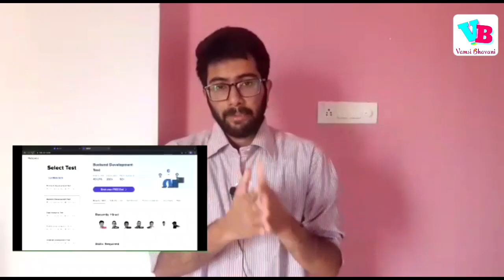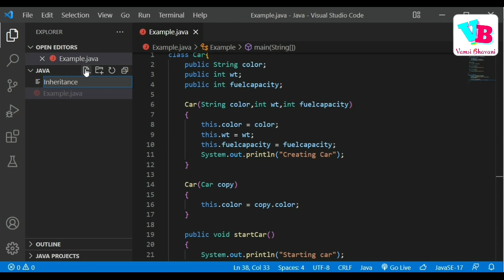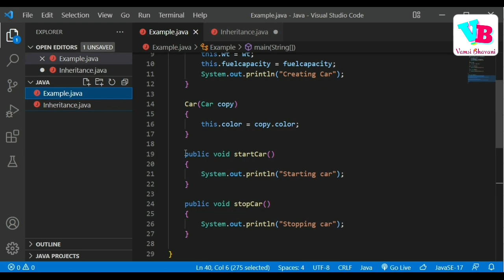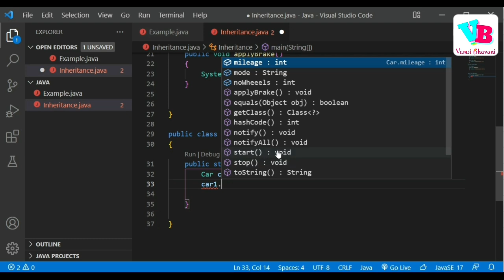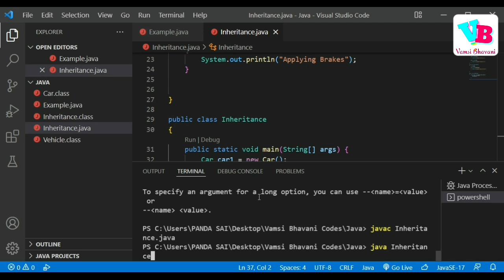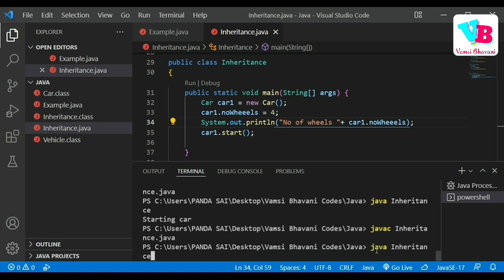Java OOPs in telugu Part 2 | Inheritance in telugu | Constructors | Vamsi Bhavani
This video is part 1 of Java OOPs in telugu series. In this video, we will discuss different types of Inheritance in Java i.e. Single Inheritance, Multilevel Inheritance, Hierarchical Inheritance. All this is explained in telugu. Hope you all like it.

Jai hind!!!